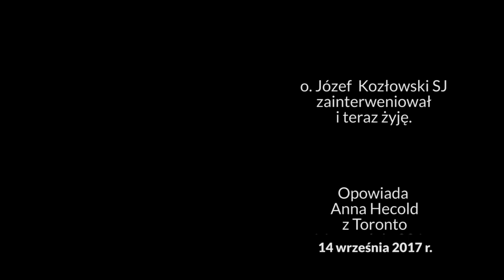o. Józef Kozłowski SJ uratował mi życie